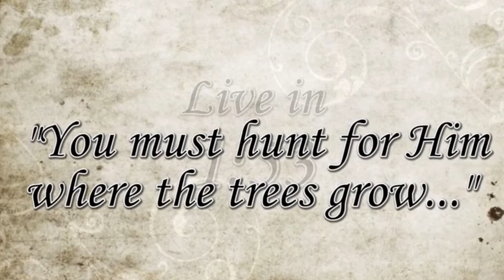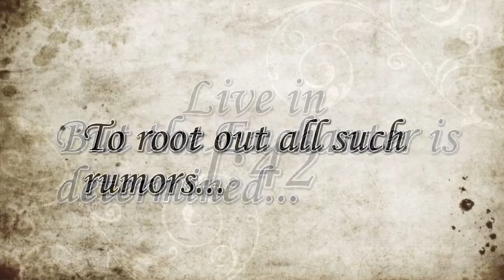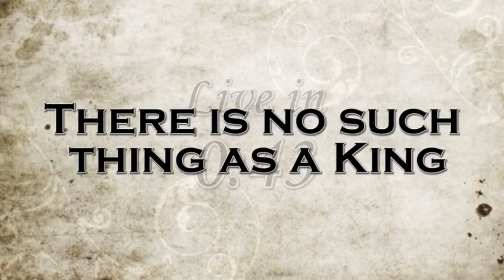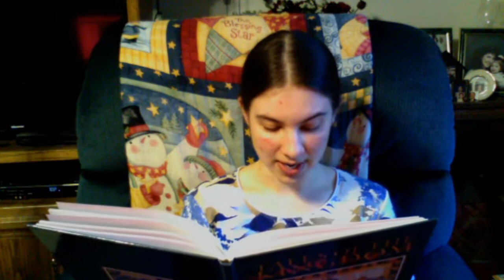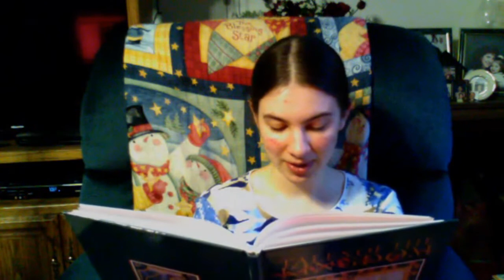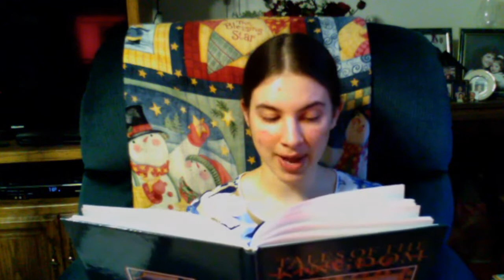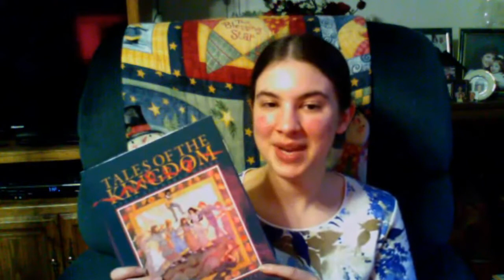Chapter 7 - Tales of the Kingdom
Welcome to chapter 7!